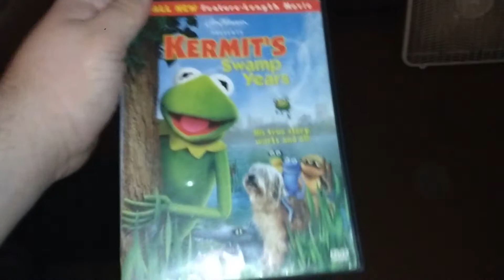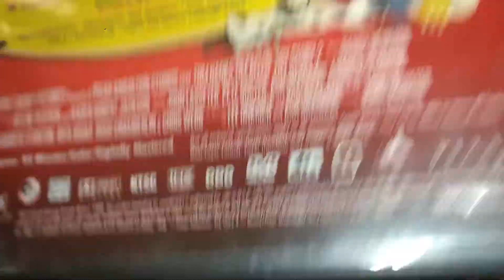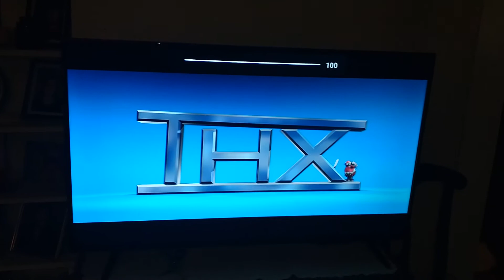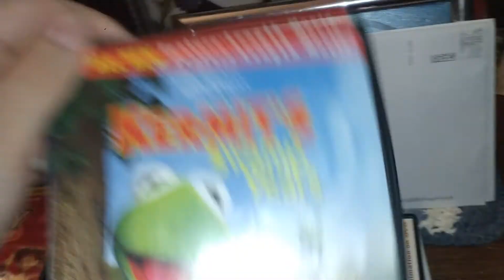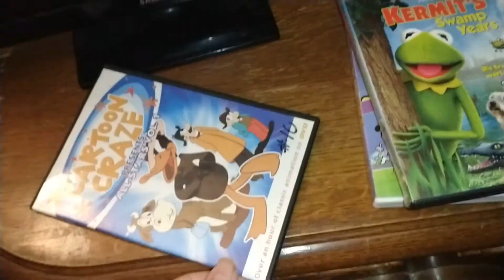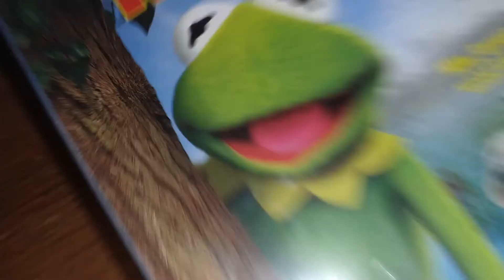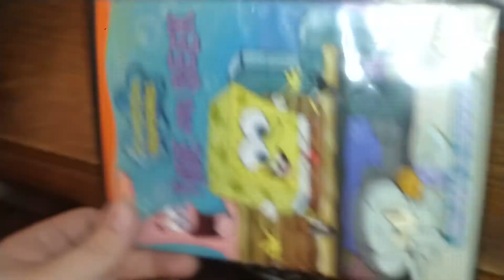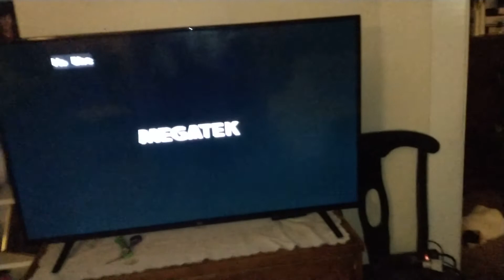Megatek DVD Player on Fire TV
FOR @UrLocalMonsterHighFanGuy